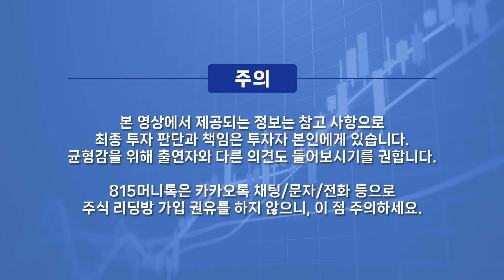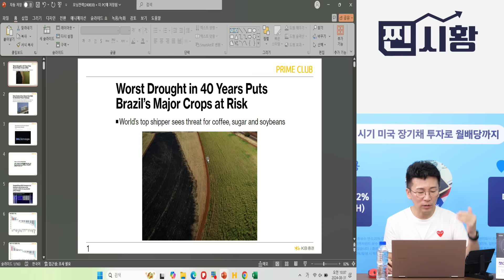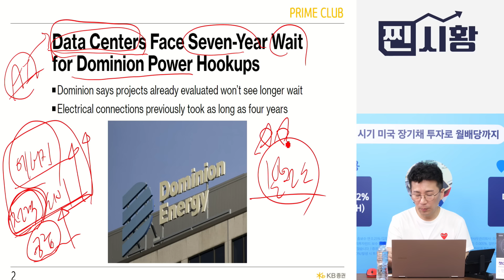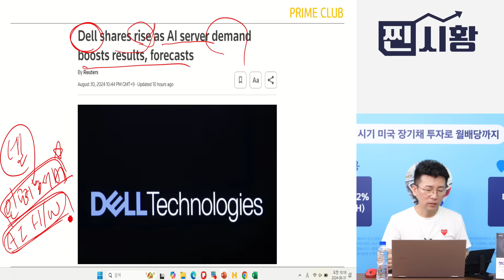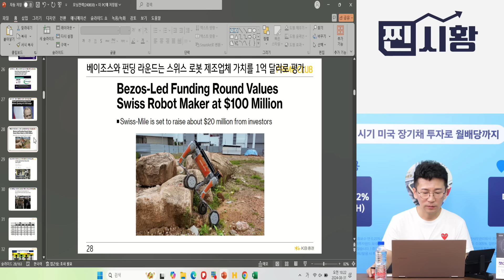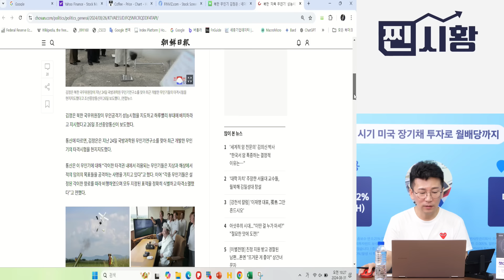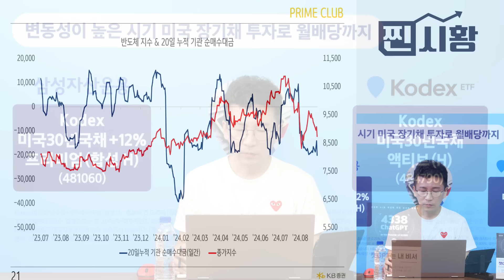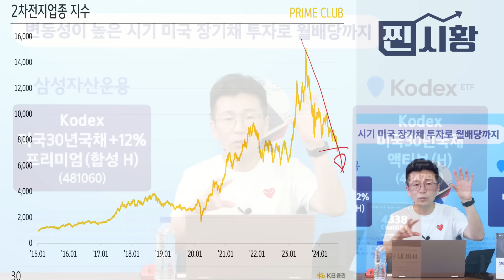[찐시황] 9월 증시, 떠나야 할 때인가? / 바이오주, 2차전지주, 반도체주의 순 환매 장세는 끝날 것인가? | 민재기 팀장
민재기 팀장과 함께하는 815머니톡 찐시황 방송입니다.   (8월 31일 오전 9시 30분 촬영)

Q. 40년 만에 찾아온 최악의 가뭄, 위기에 처한 브라질 주요 농작물 내용은?

Q. 데이터 센터, 도미니언 에너지 원활한 전원 공급 7년 대기

Q. 전력 공급망 수혜주로 주목 받을 섹터는 어디인가?

Q. AI 서버 수요가 실적 높이고 예측함에 따라 델 주가 상승?

Q. 대만 Acer : 2025년 AI PC 출하량 40% 확대 계획 ?

Q. 8월 업종별 수익률 흐름은?

Q. 반도체 지수 & 20일 누적기관 순매수대금

Q. 바이오, 2차전지, 반도체 순환매 장세 어디에 주목해야 할까?

Q. 제약 바이오주, 주목해야 할 점은 무엇일까?

통신주,음식료주,에너지주,전력주,

K-30/10/15